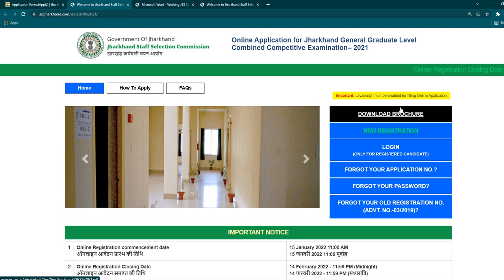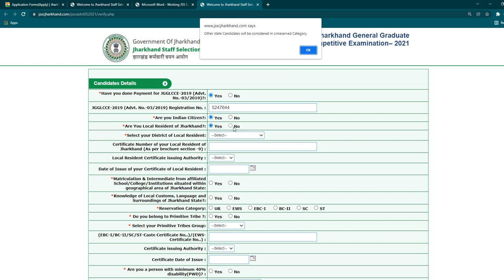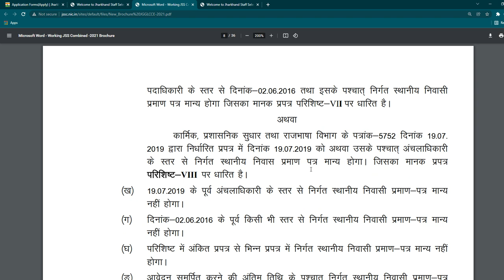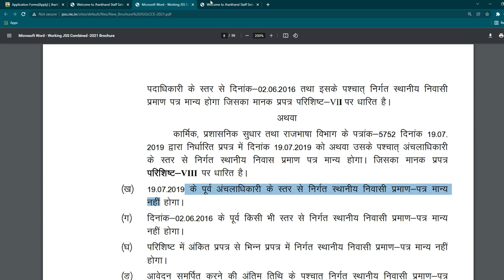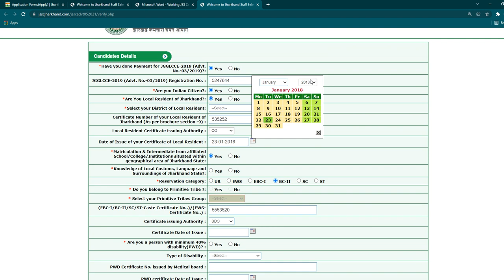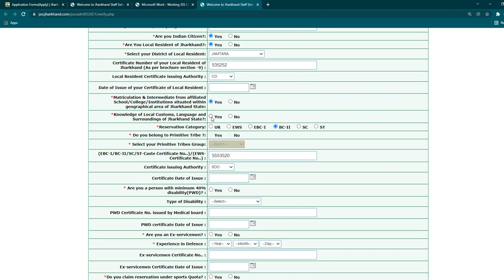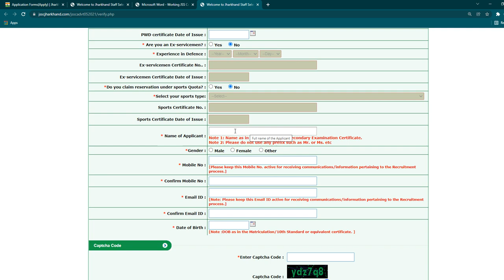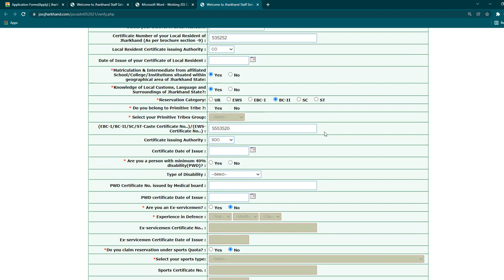JSSC CGL Online Apply 2022 , JSSC CGL Form fill up 2022 ,JSSC CGL Form Kaise Bhare,CGL Jharkhand CGL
इस तरह के जॉब,  गाइडलाइंस या नोटिस इत्यादि के लिए दिए गए नीचे के लिंक  के साथ हमसे जुड़ सकते हैं---

jharkhand cgl form kon bhar sakta hai,jssc cgl k liye jati niwasi kab ka chahiye,jssc cgl me 10th aur 12th bahar se kiye hai to bhar sakte hai?,